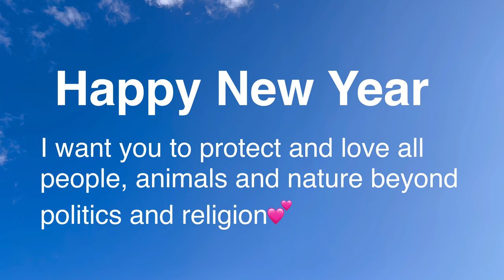4K / 2 Italian Greyhounds & Tiny Poodle “FROM LATE AUTUMN TO WINTER “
I want you to protect and love all people,animals and nature beyond politics and religion👋🏻

Another theme of this video is various colors yellow  red blue and black (shadow)💖

creator: nue    "good"

Baby, It's good when you love me and kiss me and me touch me and tell me a pleasing I love.
It seems that good when we're finding it, show me you're trying you do anything that you're good.
Baby, it's good.
Baby, it's good.
So good.
So good.
So good.
Baby, it's good, baby, it's good.
Baby, you know that I'm being here for, I'm being here for you.

Don't wake me up, cause It feels I come dreaming on clouds.
I'm up so high color, fly that mind, never come down.
Afterwards disease, I found out with me simplicity.
I got I was in tears, I guess it's a to believe.
You and me, we got something in coming.
Why you in so scare to fall out?
if you sweat being honest.
Every part show with it all.
For once before you never felt like this.
You make me feel love all the way there are new that I could.